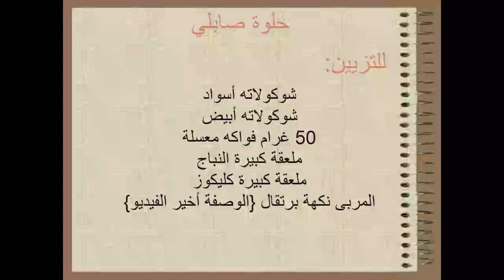بلا تعقيدات 2أشكال صابلي بطريقة سهلة وكيجي هشيش 👌👌👌